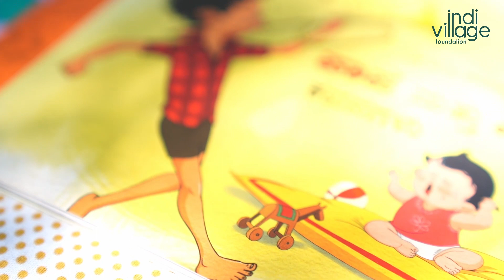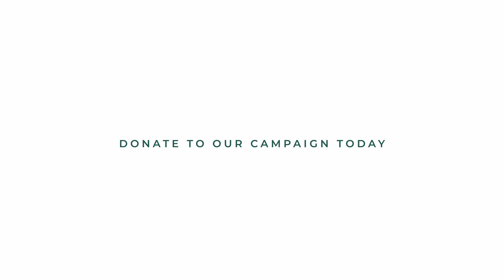Books Hooks | Library Day | A Library in Every School | Raichur, Karnataka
Here is a glimpse of another library day in one of our partner schools in Raichur, Karnataka🎞🤩

With your support, we are setting up libraries and spreading the joy of reading with a vision to impact early readers in rural India.

Help us set up more libraries by donating to our campaign